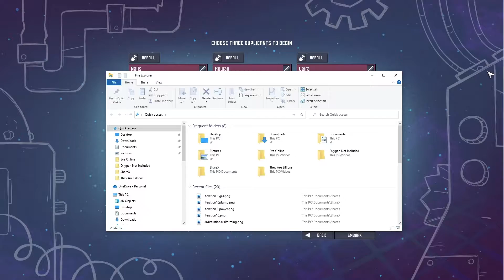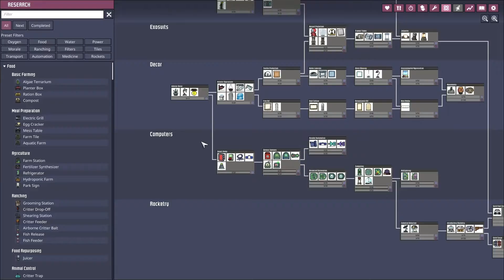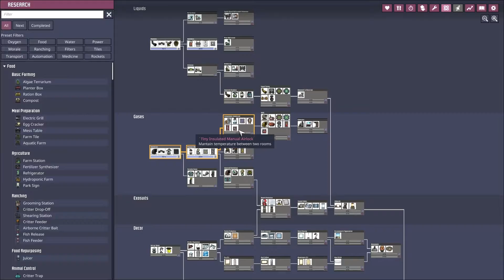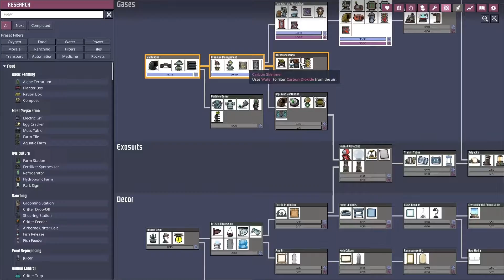Oxygen Not Included - Fast Forward (part 1)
*no mic* |
cycle 1-30
trying something new, x10 playback speed.